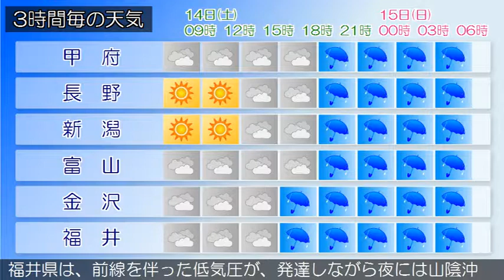2018/04/14 甲信北陸地方の天気予報 朝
下越、中越、上越では濃霧による視程障害やなだれに、中越、上越では空気の乾燥による火の取り扱いに、新潟県では霜に対する農作物の管理に注意してください。本州付近は関東の東に中心を持つ高気圧に覆われています。黄海には前線を伴った発達中の低気圧があって、東北東へ進んでいます。新潟県では、前線を伴った低気圧が、発達しながら夜には山陰沖まで進む見込みです。このため、晴れのち曇りで夜は雨となるでしょう。富山県は、前線を伴った低気圧が、発達しながら夜には山陰沖まで進む見込みです。このため、曇りで、夜は雨となるでしょう。概ね晴れとなっています。（今日の天気　１４日）前線を伴った低気圧が、発達しながら夜には山陰沖まで進む見込みです。このため、晴れのち曇りで夜は雨となるでしょう。石川県は、前線を伴った低気圧が、発達しながら夜には山陰沖まで進む見込みです。このため石川県は、曇りで夕方から雨となるでしょう。概ね晴れとなっています。（今日の天気　１４日）前線を伴った低気圧が、発達しながら夜には山陰沖まで進む見込みです。このため、晴れのち曇りで夜は雨となるでしょう。福井県は、前線を伴った低気圧が、発達しながら夜には山陰沖まで進む見込みです。このため、曇りで夕方から次第に雨となるでしょう。概ね晴れとなっています。（今日の天気　１４日）前線を伴った低気圧が、発達しながら夜には山陰沖まで進む見込みです。このため、晴れのち曇りで夜は雨となるでしょう